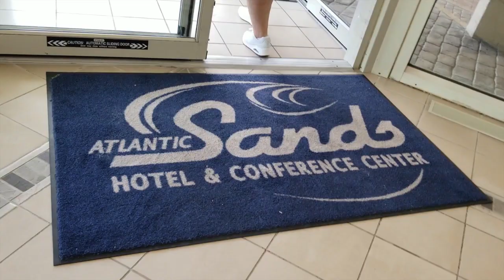REHOBOTH BEACH GETAWAY /PART 1